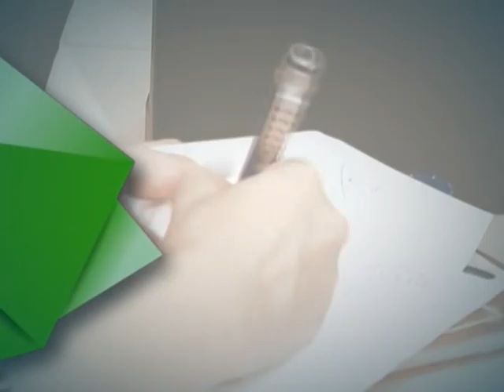Governo apresenta políticas públicas à prefeitos eleitos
DA REDAÇÃO - 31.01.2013: Mais de 3.500 prefeitos e prefeitas participam, em Brasília, do Encontro Nacional com Novos Prefeitos e Prefeitas. Por meio de palestras e oficinas de capacitação, os gestores municipais conhecem os programas dos governo para municípios. Os prefeitos têm contato com ministérios e órgãos de influencia direta no dia-a-dia do municípios. O encontro é coordenado pela Secretaria de Relações Institucionais. A redação da NBR preparou uma reportagem sobre o primeiro dia do encontro e mostra pra você.